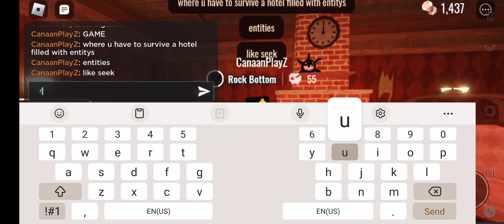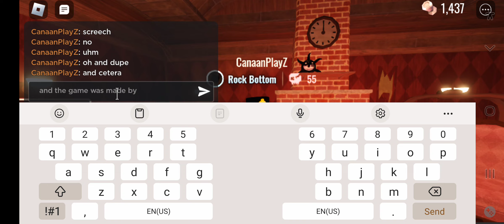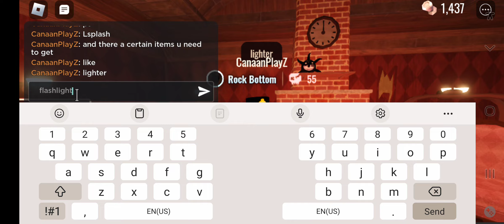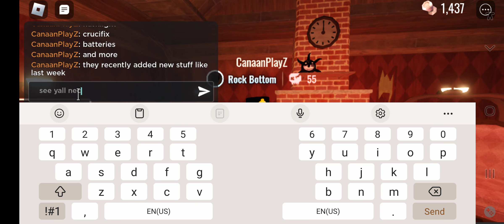doors explaned by me... yeah